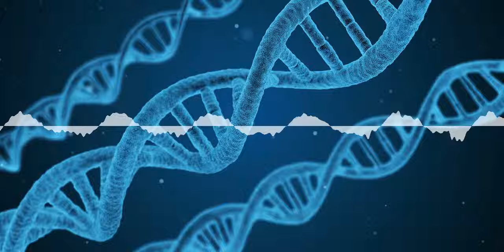2d48 - It is ok to genetically engineer humans!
Genetic engineering is already a part of everyday live, whether we change crops, treat diseases or try to understand how our body works. But would it be ok to bring that one step further into a world where we use genetic engineering techniques to change what it means to be human?